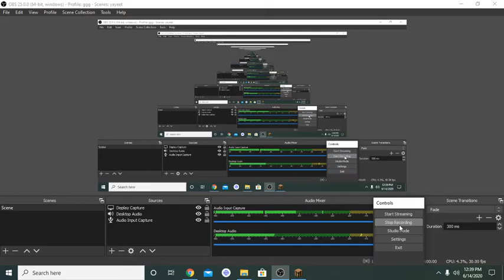Skyblock sven bug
Bug for Hypixel skyblock